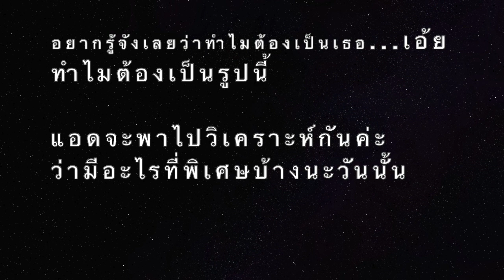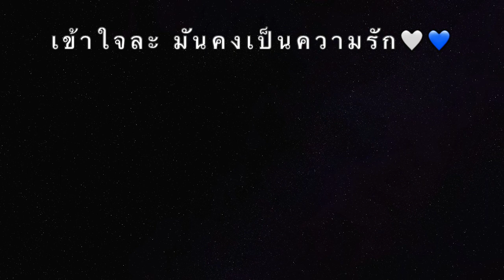[BrightWin] Happy Birthday P Bright by winmetawin โคตรลึกซึ้งเลย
รู้แค่เพียงมันโคตรพิเศษเลย

แล้วก็ SHARE ให้ไตเติ้ลยูนิเวิร์ส TM
DeidenUniverse TM